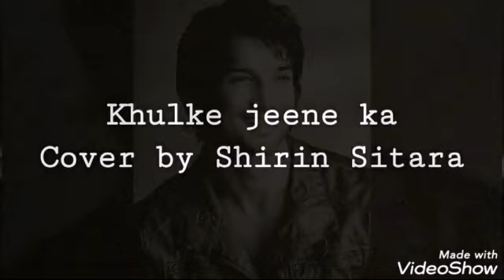Khulke jeene ka (Dil Bechara) Cover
This is one of my favourite tracks from the movie Dil Bechara. A beautiful combination of Sushant Singh Rajput, Sanjana Sanghi, A.R Rahman, Arijit Singh and Shasha Tirupati. Hope you like it!

Images : Unsplash.com